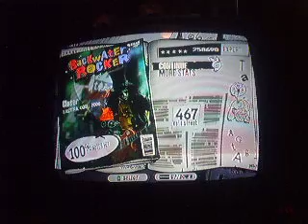closer 100% expert 258k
me playing a really easy song too 100%